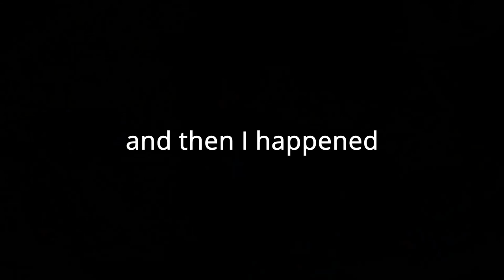1967 Starcraft Holiday Stern drive repair Mercruiser 120 hp we found the leak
We got it back on the water for another season. Check out what we had to do to get it done.
Follow the links below to fantastic stuff for your boat:
Screwless transducer mounting kit
Garmin Striker 4 with Transducer
J-B Weld ClearWeld 5 Minute Epoxy
EVA Foam Boat Flooring

Strapinno tie down straps

JF. EGWO Jump pack and inflator

AMSOIL FULL SYNTHETIC Gear Oil 75W-90 1 Quart

Heavy Duty Push Button Momentary Start Switch

Petrol Engine Cylinder Compression Tester Kit

marine grade wiring

Super Clean 101723 1gal. Super Clean Degreaser

Electric starter

CRANK N CHARGE Starter Solenoid Replacement For Johnson, OMC, Evinrude Outboard Motor

wiring connector kit

Lucas Marine Grease

Carb kits:

Johnson/Evinrude/OMC New OEM GASKET fuel pump

Aluminum 3 Blade Propeller - RH, 10.5" Diameter x 11" Pitch x 14-Spline

Aluminum 3-Blade Propeller - RH, 10.1" Diameter x 13" Pitch x 14-Spline:

Aluminum 3-Blade Propeller - RH, 10" Diameter x 15" Pitch x 14-Spline:

Comica BoomX-D D2 2.4G Wireless Lavalier Microphone System Digital 1-Trigger-2 Wireless Microphone Transmitter & Receiver SLR Clip-on Micro phone,Lav Mic for Smartphone Camera Podcast Interview